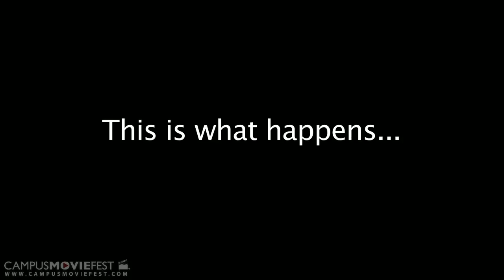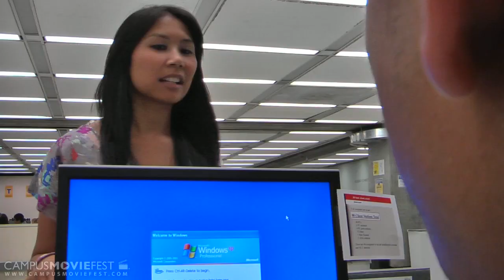Pencil Love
A story about love. A story about a pencil.

Created by Team Aubrey at University of California, Berkeley in 2010 as part of Campus MovieFest, the world's largest student film festival.

Pencil Love Cast & Crew :
Vincent Arrogancia - Captain
with